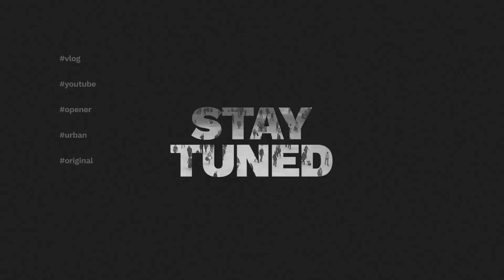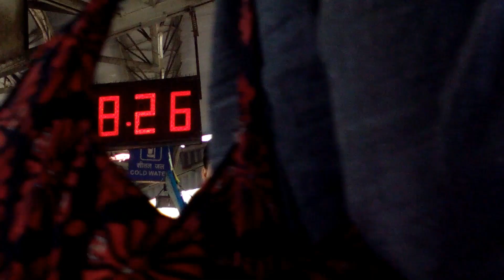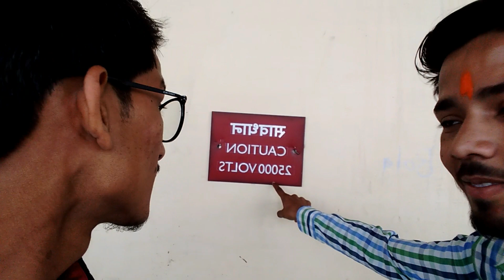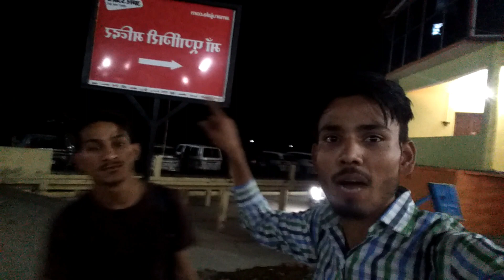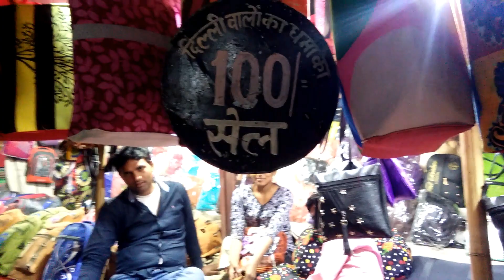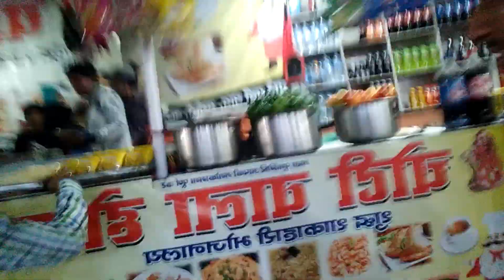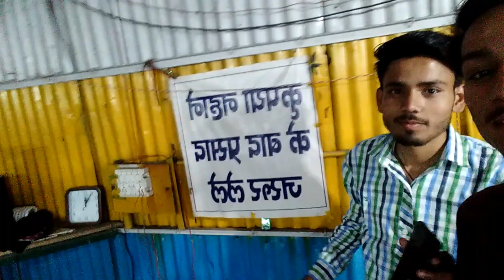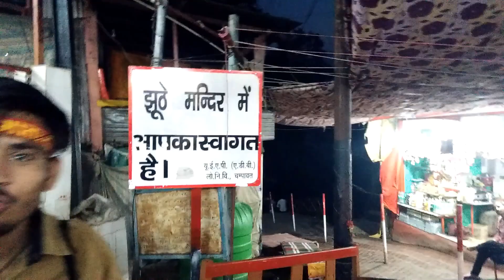Purnagiri Vlog In UK Via Train Amzing Moments feat Anurag Anaylsis & Tech Prabhat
is vlog mein purnagiri gya hun or yha pr mata k darshan kiye or uske bad nepal border pr gye hai or live bhi aae hai social media per or bhut enjoy kia hai...

Instgram swipeup feature before  10K Followers

About : Gaurav Prabhat is a channel where I post interesting videos on LIFE Talks...